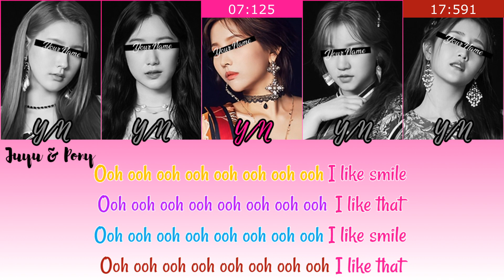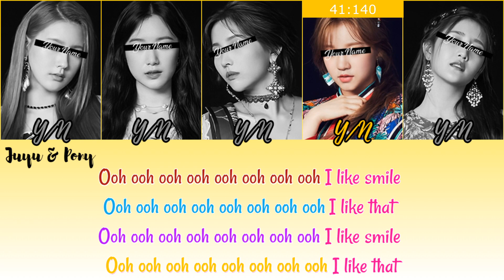Your Girlgroup - I Like That ║SISTAR║(5 members) [Color Coded Lyrics/Rom/Han]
Your Girlgroup singing to I Like That by SISTAR (5 members)

Espero que gostem, desculpe qualquer erro​
I hope you like it, sorry for any mistake